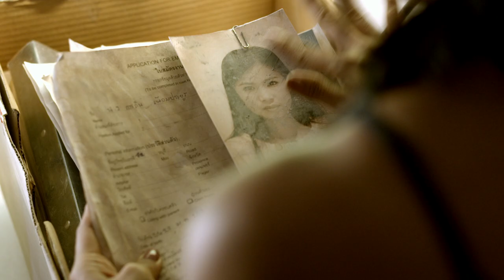The Attic Teaser May 2015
The Teaser from a contemporary Bangkok tale of the supernatural, underpinned by the everyday horrors of rape, illegal abortion, and abandonment - THE ATTIC.  The Feature Film and this Teaser were edited and directed by British film-maker Kaprice Kea.